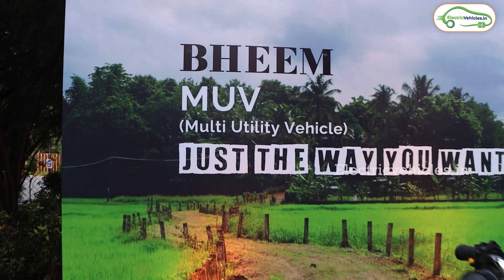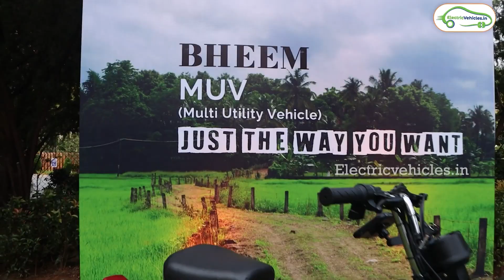525 Kms Range | BHEEM MUV From OZOTEC | EV Tamil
525 Kms Range | BHEEM MUV From OZOTEC | EV Tamil

Bheem was designed to deliver exceptional performance in all terrains and weather conditions, making it an ideal choice for consumers. With a battery capacity of up to 10kWh and a range of up to 525km on a single charge, the Bheem has the longest range of any two-wheeler available today.

Bheem’s prices are calculated according to the latest changes to Fame 2.  Bheem has 6 variations and the showroom price in Bangalore ranges from Rs. 65,990/- to Rs. 1,99,990/- depending on which variations users can purchase.